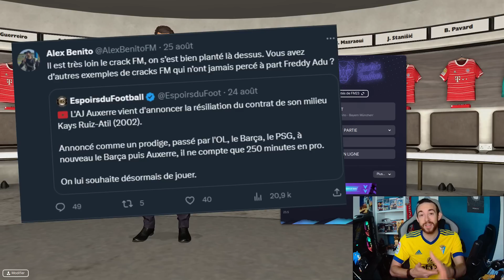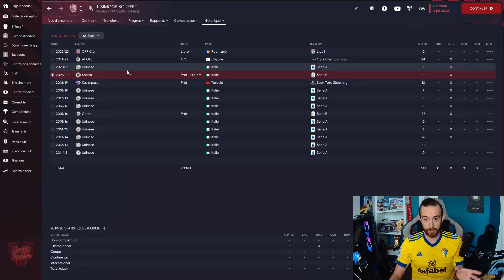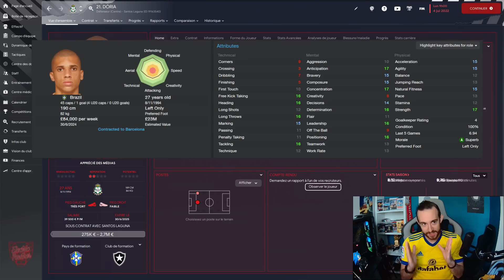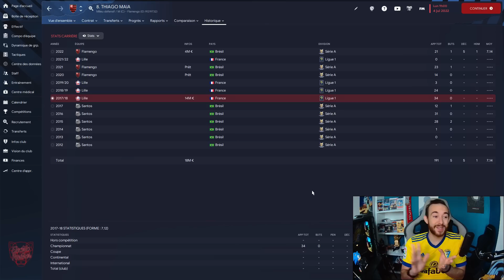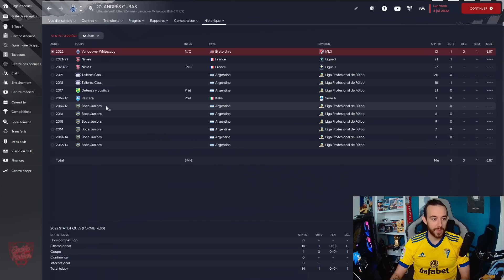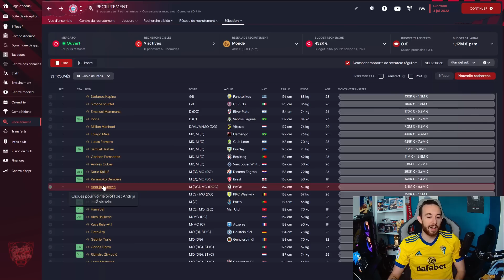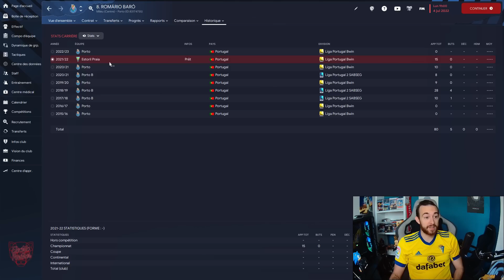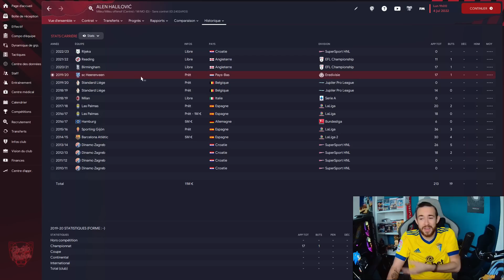CES PEPITES FM QUI N'ONT PAS PERCÉ | Wonderflops #01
🔴 Première partie !